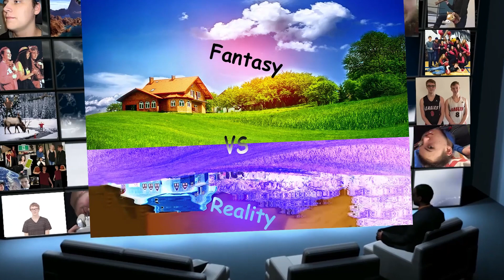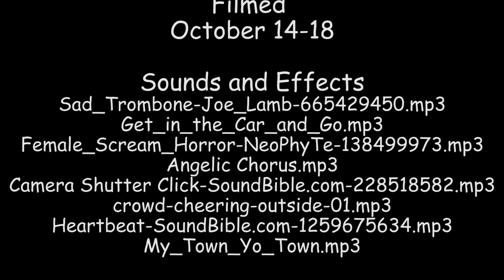Anderson Benjamin Fantasy vs Reality